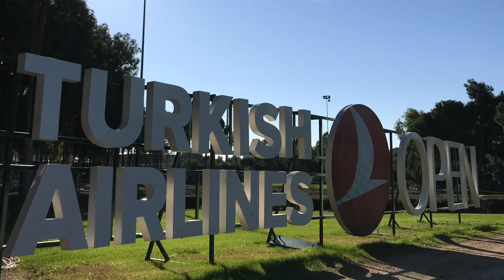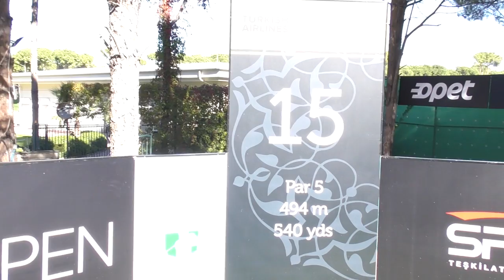PLAYING IN THE PRO-AM WITH LEE SLATTERY - TURKISH AIRLINES OPEN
PRO-AM WITH LEE SLATTERY - TURKISH AIRLINES OPEN 2017